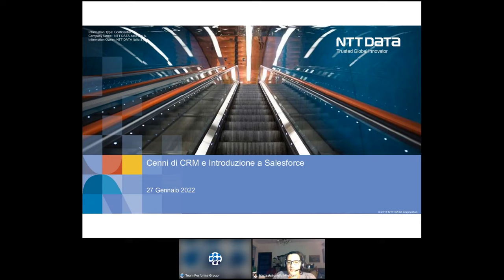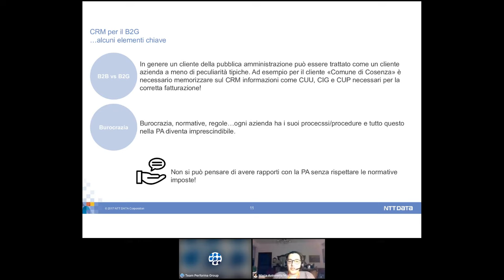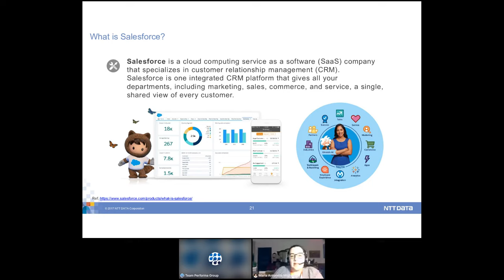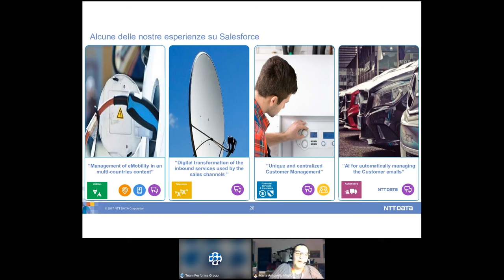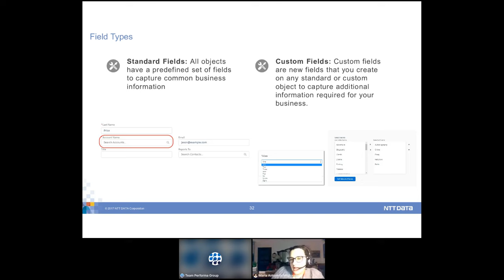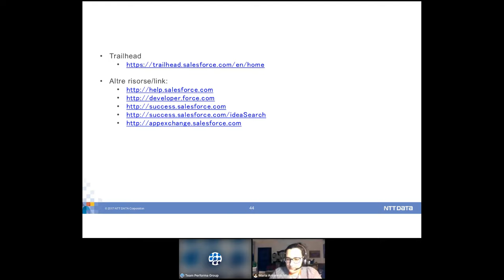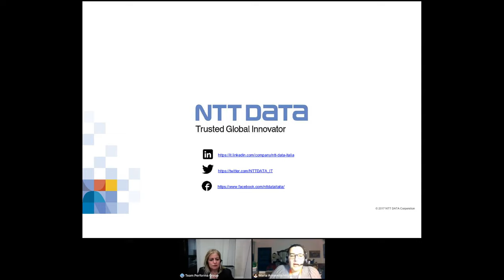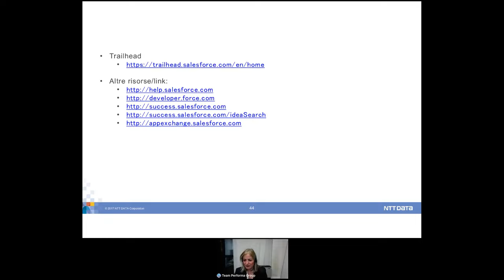Webinar - "Cenni di CRM e introduzione a Salesforce" con NTT Data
Cenni di CRM e Introduzione a Salesforce.

Reteinformaticalavoro ha il piacere di invitarti al webinar live in collaborazione con NTT Data, uno dei principali player a livello mondiale in ambito IT Services.

Argomento del webinar:
Negli ultimi anni, il CRM (customer relationship management) è cresciuto in maniera tale da non poter essere più considerato solamente un semplice sistema per gestire le relazioni commerciali e promozionali con i clienti, bensì un elemento in grado di influenzare enormemente il mercato, oltre che rivoluzionare l’intero settore tecnologico e informatico.

Nel webinar si introdurrà il concetto di CRM e quali siano gli approcci applicati da questi in base alla tipologia di clienti a cui sono rivolti.

Verrà fornita un’overview sulla piattaforma Salesforce e i percorsi professionali che tale tecnologia permette di intraprendere.

Verranno presentate alcuni casi di successo in cui sono stati realizzati CRM su piattaforma Salesforce, infine verrà fornita una panoramica di quelle che sono le potenzialità della piattaforma relative al modulo Admin.”

Il webinar è consigliato a:

Sviluppatori di software e web developer
Consulenti informatici
Neolaureati/neodiplomati

Relatrice del webinar:

Maria Antonella Migliorato (Salesforce Application Architect- 10 x Salesforce Certified | Project Team Leader presso NTT DATA Italia).